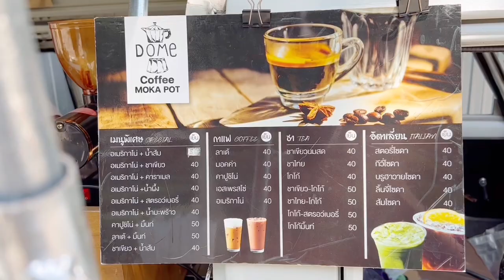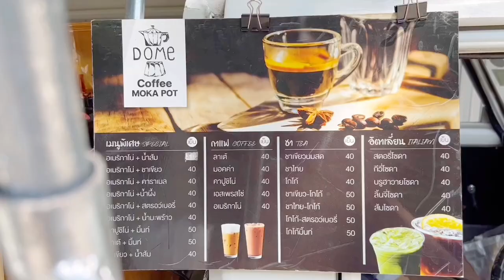ASMR Cafe Vlog Bialetti Moka Pot DOME Coffee Staresso Slow​ Bar Tasty Inside Street Bangkok Foodie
DOME Coffee - เทศบาลนครนนทบุรี
เปิดร้าน 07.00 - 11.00